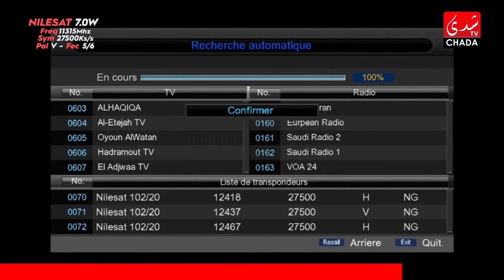CHADA COVER : Colors Band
CHADA TV | CHADA COVER : Colors Band

1ère Chaîne Artistique au Maroc